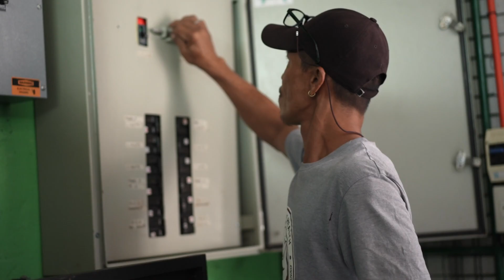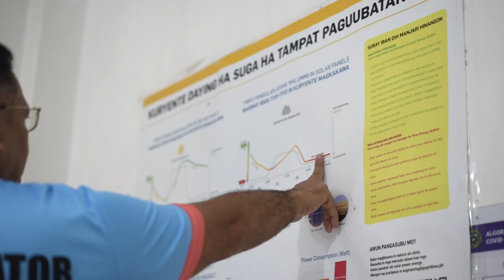The future of Energy Storage: A BOS story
This is how BOS envisions the future of Energy Storage and here’s how we make it happen today. Find out what enables us to deliver solutions for markets from the recreational vehicle industry to off-grid electrification projects.